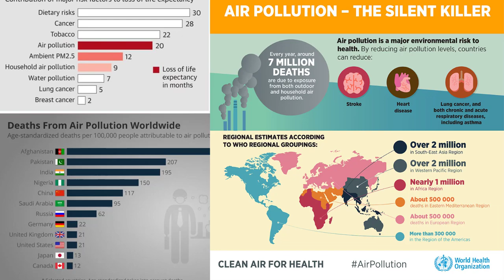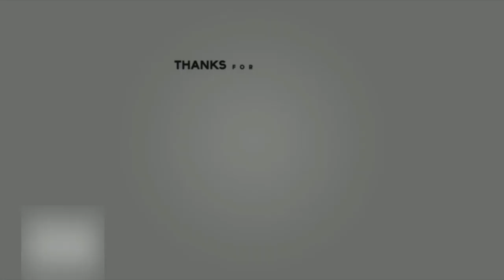'पर्यावरण को शुद्ध कैसे रखें ? कारण तथा उसका निवारण | Dr. Praveen Batra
''environment ''  2019
                      How to keep the environment clean? Causes and prevention (पर्यावरण को शुद्ध कैसे रखें ?  कारण तथा उसका निवारण )
                                                                                      Dr. Praveen Batra